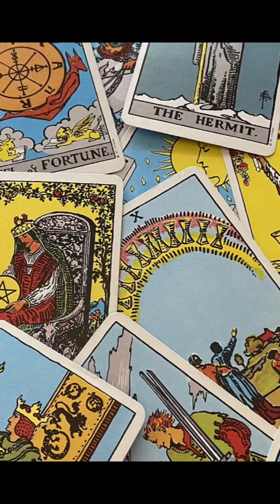2 surprises are coming your way this week.